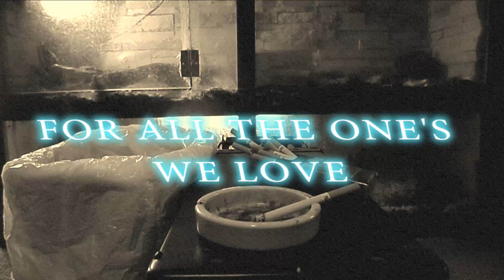PLEASE GIVE UP FROM THE DAYCARE KIDS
trying to inspire someone to quit cause we love them!
from The Daycare Kids?